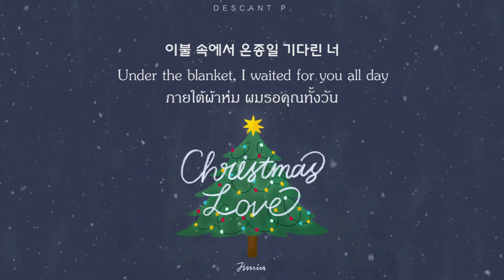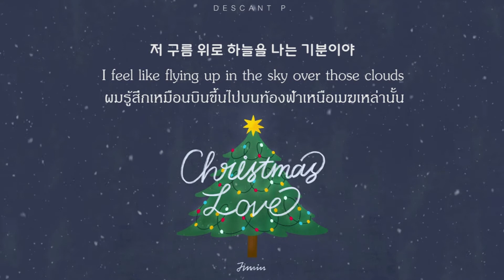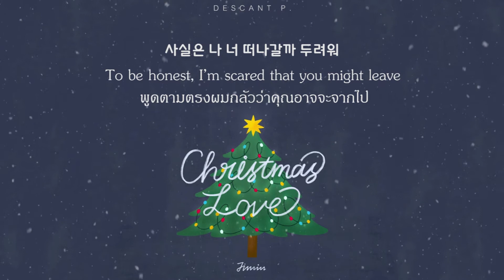THAISUB | CHRISTMAS LOVE - JIMIN (BTS)